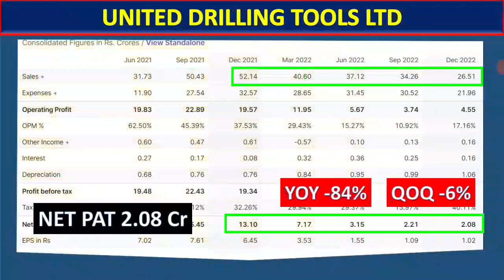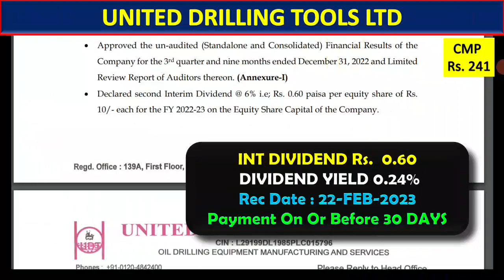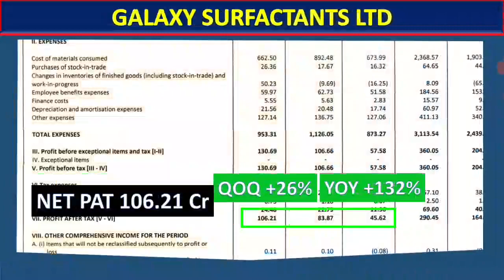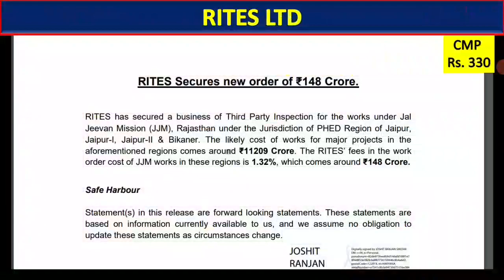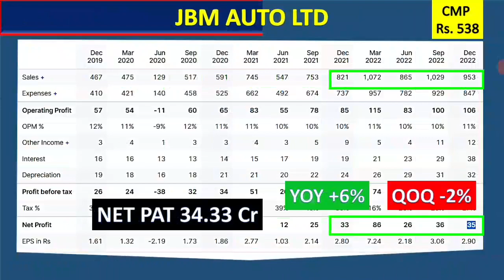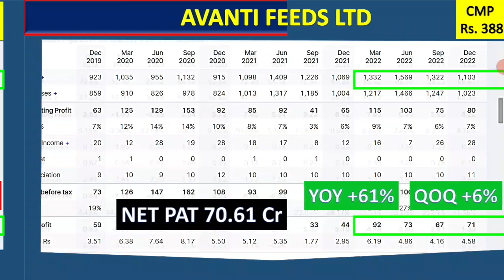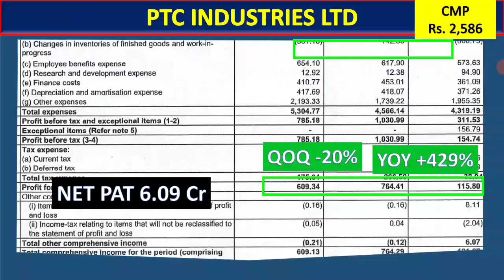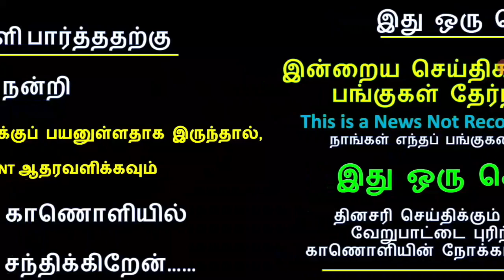டிவிடென்ட் Rs.18. வரவிற்கும் டிவிடென்ட் தரும் பங்குகள்பற்றிய செய்தி, galaxy surfactants ltd, Rites,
டிவிடென்ட் Rs.18

Q3 RESULT OF STOCKS
JBM AUTO LTD
AVANTI FEEDS LTD
BALRAMPUR CHINI MILLS LTD
GALAXY SURFACTANTS LTD
RITES LTD
MSTC LTD

போனஸ்
பைபாக்
 ஸ்ப்ளிட்
right issue
buyback
PANGU SANTHAI
PANGU SANDHAI